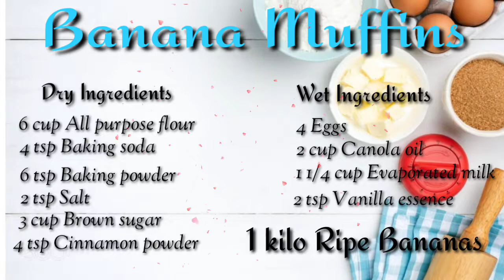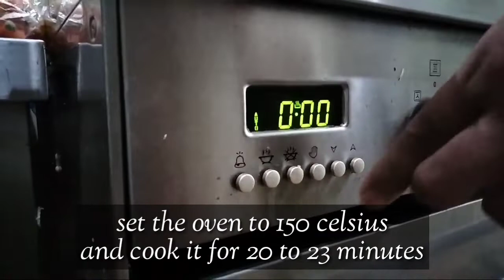How to make Banana Muffins || Easy Recipe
Banana Muffins

1 kilo Ripe Banana

Dry Ingredients

6cup All Purpose Flour
4tsp Baking Soda
6tsp Baking Powder
2tsp Salt
3cup Brown Sugar
4tsp Cinnamon Powder

Wet Ingredients

4pcs Eggs
2cup Canola Oil
1 1/4cup Evaporated Milk
2tsp Vanilla Essence